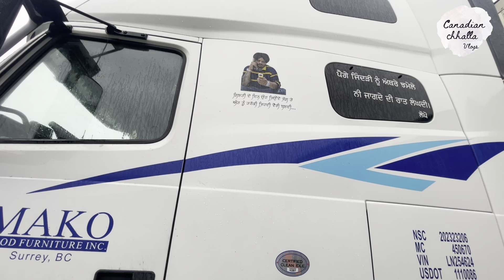Canada life🇨🇦|trailer damage |truck wash